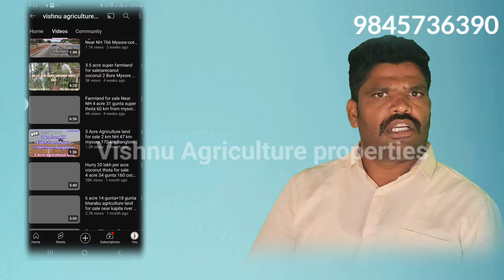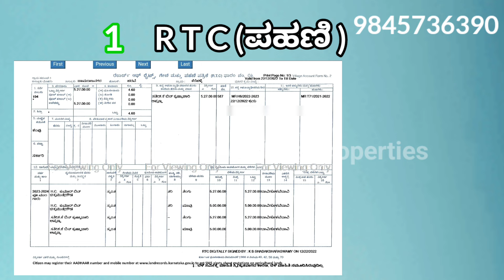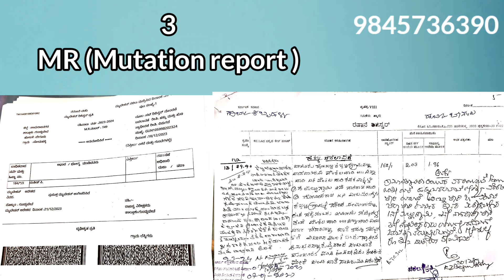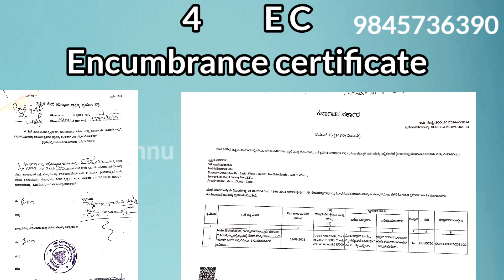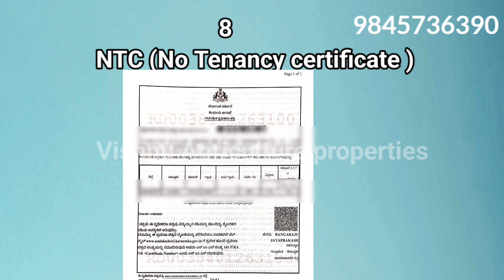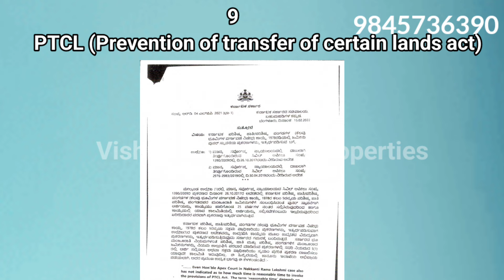Land documents for registration|ಜಮೀನು ಕೊಂಡು ಕೊಳ್ಳುವವರು ನೋಡಲೇಬೇಕಾದ ವಿಡಿಯೋ |Agriculture land documents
Vishnu agriculture properties

video for land buyer's

Your Quaries :-

ಜಮೀನು ಕೊಂಡು ಕೊಳ್ಳಲು ಬೇಕಾದ ಕಾಗದ ಪತ್ರ ಗಳು

require Documents for land registration
land registration documents
legal documents for land purchase

Do you want Agriculture farm land

only one way is Vishnu agriculture properties

by Vishnu agriculture properties

All property is General property
Documents clear
Honest work
Direct owner sitting
our commission only 2%

all documents our responsible

clear work ours

Your Quaries :-

agriculture land for sale in karnataka
agriculture land for sale
properties in mysore
agriculture land
agriculture land for sale in mysore
agriculture land near mysore
farm land
farm land for sale
farm land for sale in karnataka
land for sale
Agriculture land farm land

Farm land sale near Mysore

Farm land sale near nanjangud

Farm land sale near Gundlupet

Farm land sale near beguru

Agriculture land Karnataka

Agriculture land sale near nanjangud

Agriculture land sale near mysore

Agriculture land sale near Mysuru

Agriculture land sale near Gundlupet

Agriculture land sale near chamarajanagar

all land clear documents general property direct owner sitting

our commission 2%